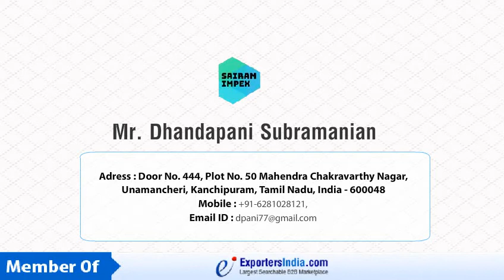Sairam Impex - Suppliers of Agro Products | Exportersindia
Sairam Impex is manufacturer and wholesale supplier of agro products as like Fresh Fruits(Fresh Apple, Fresh Pomegranate), Basmati Rice(1121 Basmati Rice, Traditional Basmati Rice), Tropical Fruits(Fresh Banana, Fresh Papaya), Industrial Chemicals(Black Pepper Seeds, Arjuna Bark Powder, Ashwagandha Powder), Fresh Vegetables(Fresh Potato, Fresh Cauliflower), Exotic Vegetables(Fresh Broccoli), Industrial Chemicals(Black Pepper Seeds, Ashwagandha Powder), Fresh Red Onion etc. The team of quality experts in our company handpick every piece of vegetable and fruit so that the consumers can relish their great taste and enjoy their health benefits too. Our logistics team ensures timely delivery of all the agro products to desired destinations. Our foremost objective is to ensure maximum satisfaction of customers every time we serve them. We strive to leverage our domain experience and know-how to develop the cost-effective and rich agro products. These products are manufactured using the latest technology and are widely known for their high high-quality, richness, and affordability. Established in the year 2017, Sairam Impex has proven its mettle in serving the industry’s finest quality agro products across Indian destinations. The company’ CEO i.e. Mr. Dhandapani Subramanian has been skilfully guiding the teams to work together for achieving the complete satisfaction of the customers.

Name of CEO: Mr. Dhandapani Subramanian
Nature of Business: Manufacturer & Wholesale Supplier
Year of Establishment: 2017
Address: Door No. 444, Plot No. 50 Mahendra Chakravarthy Nagar, Unamancheri, Kanchipuram, Tamil Nadu - 600048, India